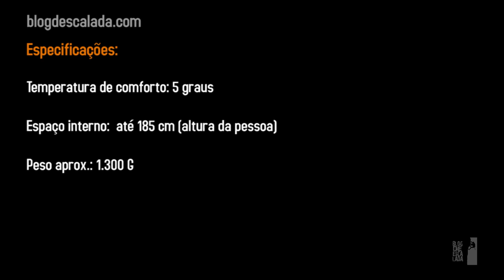Avaliação do Saco de dormir S5 Ultralight Quechua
Avaliação do Blog de Escalada do saco de dormir S5 ULTRALIGHT da marca Quechua foi realizada em Pndamonhangaba, no estado de São Paulo.

O Blog de Escalada existe a 7 anos e é o blog de esportes outdoor mais visitado do Brasil, e especializado em Avaliações de Equipamentos e é o blog mais entendido em Filmes Outdoor.

Cameras : Canon T3i - 720p 30pfs

Edição : Adobe Premiere Pro CS5.5